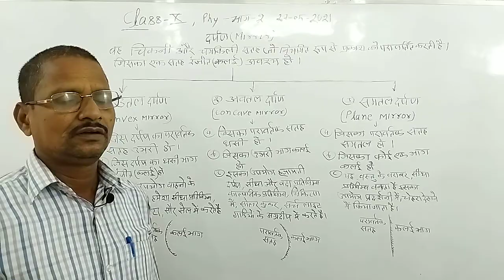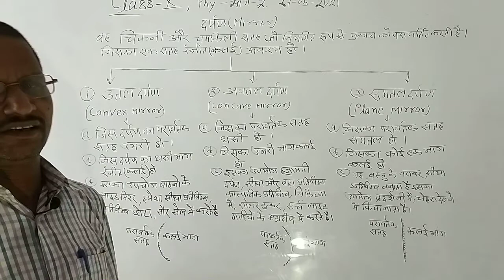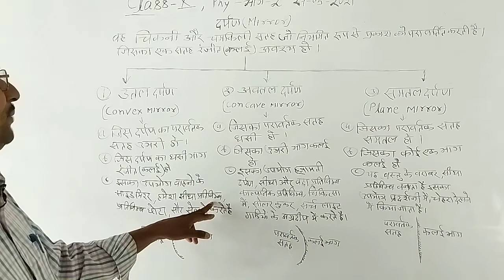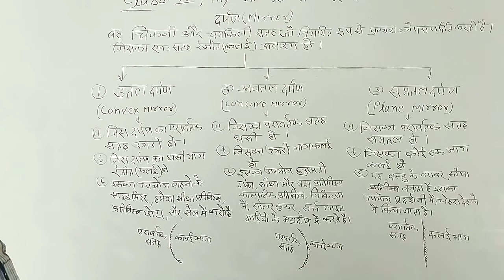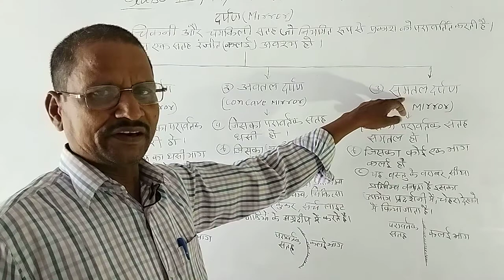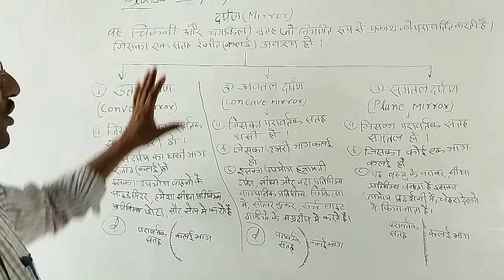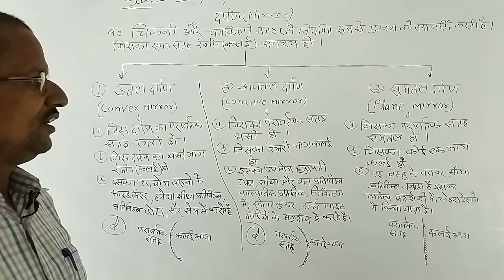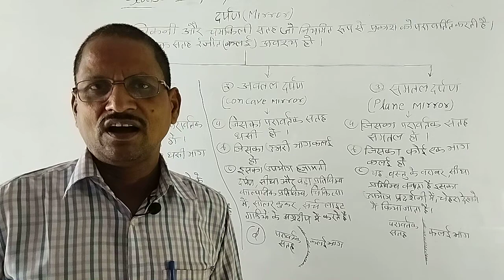(भौतिक Part 2) Vandana Shikshan Sansthan kundwa Chainpur 27 May 2021